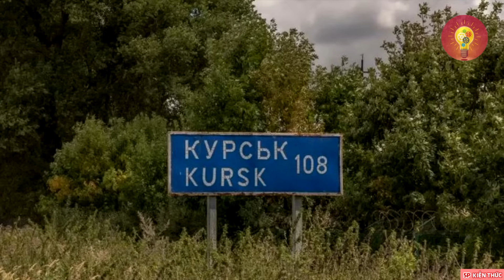Lữ đoàn 47 mạnh nhất Ukraine cố đột phá vòng vây cứu "cá lớn NATO" tại Kursk ! - 5P Kiến Thức